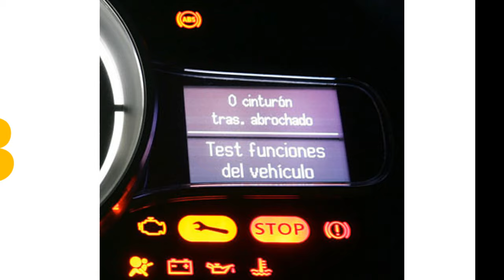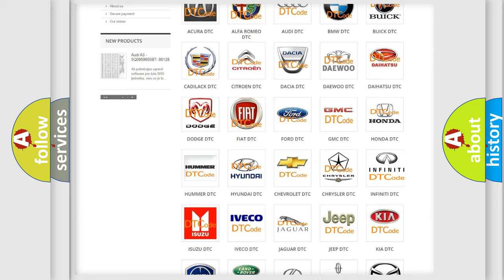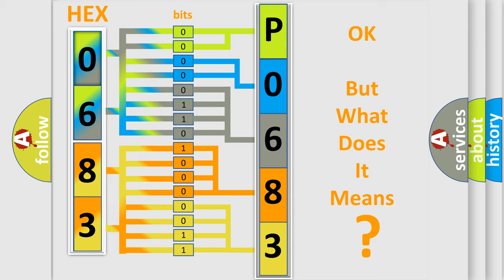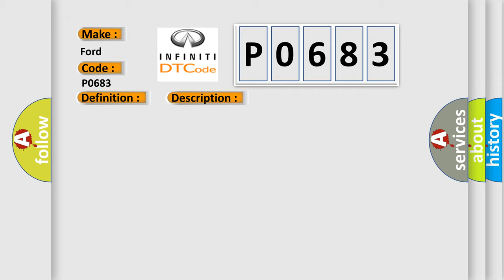DTC Ford P0683 Short Explanation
Contents:
0:21 Basic DTC analysis according to OBD2 protocol standard.
1:48 Insight into programming
2:58 A diagnostically understandable description of the Diagnostic Trouble Code
3:05 Basic error definition

Make:
Ford
Code:
P0683
Definition:
DIS AMP Unit AmFm Antenna circuit Open ( not connected )
Description:
This code is set when antena circuit is open.
Cause:
 Antena not connected  Antena